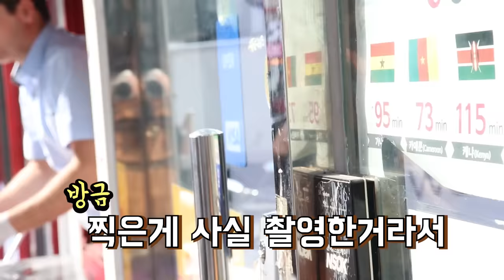터키아이스크림은 뺨 맞은 사람한테도 장난을 칠까?